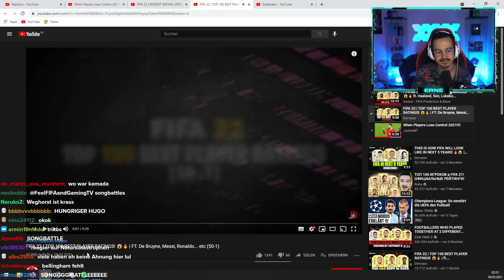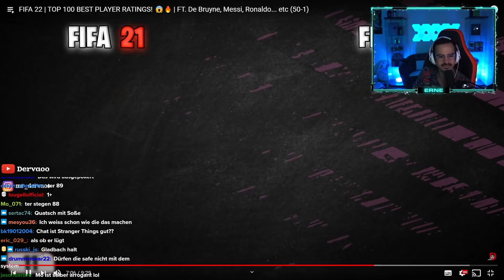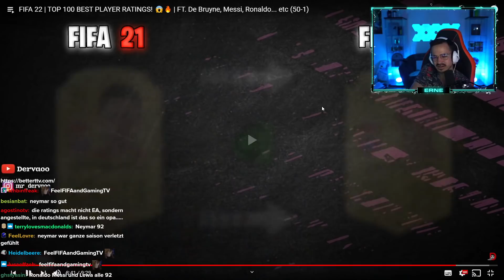Erné REAGIERT auf DIE BESTEN FIFA 22 RATINGS😱🔥